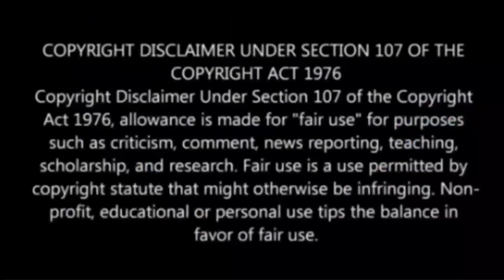Kadhal Mannana Neeyum Kannana Trending Steps |Per vachalum|Rakita Rakita trending dance troll|Tiktok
Trending Tamil songs dance steps